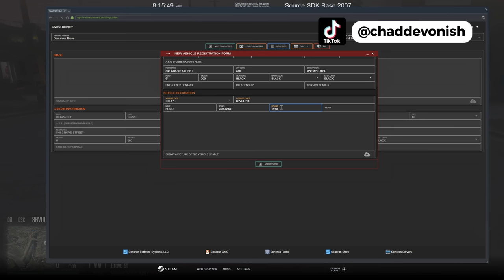The 45 Gang Ran KTG's Pockets In GTA 5 RP | Diverse Roleplay DVRP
1. Ensure you meet all joining requirements.
2. Read through our frequently asked questions before proceeding with an application.
3. Ensure you have joined the DVRP Fan Server.
4. Go to Joining Process
5. Fill out an application
6. Complete the application with your best effort, honesty, and ability. Ascertaining that you provide accurate personal information, select your selected department, and accept the disclaimers and rules.
7. Wait for a response via a public outrreach member. Then, you will receive information about an interview server and you will have access to a channel in the fan Discord (request-an-interview), where FTOs/FTAs will ping the accepted role when they are doing interviews.

Documents:
Conservancy